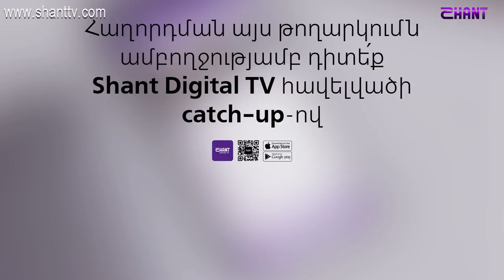Ազգային երգիչ/National Singer 2019-Season 1-Episode 6/workshop 4/Hasmik Alexanyan/Lirikakan